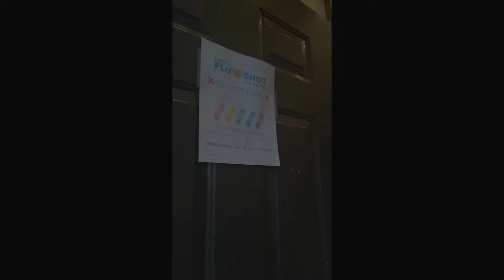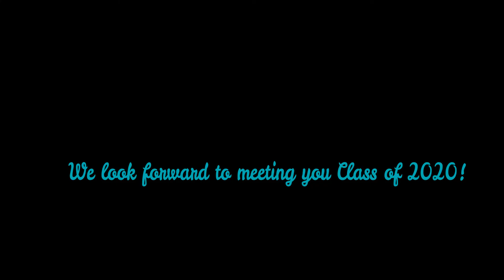MHAC Orientation Video 2017